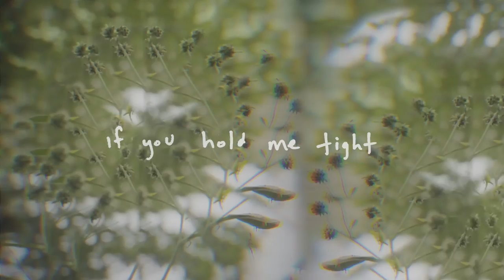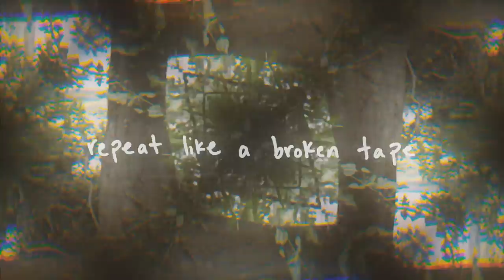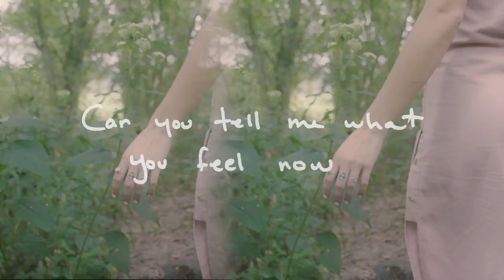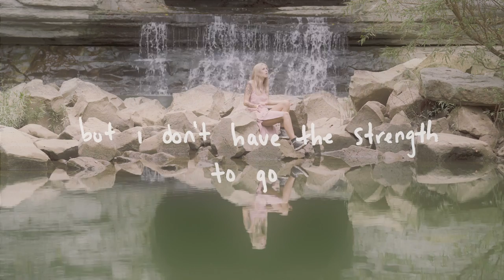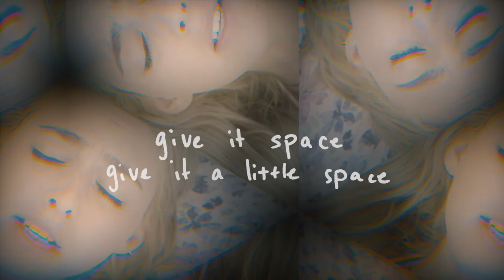Haiva Ru - Space (Lyric Video)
“Space” Lyric video. Music by Haiva Ru ✨

Video shot by Thomas Crabtree

"Space" Lyrics:
I hope you’re the one
I wanna stop searching
If you hold me tight
I might finally stop hurting
We spin like a record (we spin like a record)
We’re just stuck going backwards
(We’re just stuck going backwards, backwards)
I can’t fix this pain I feel
Trying to find a way to heal
Seasons come and go so soon
I feel us fading too

Why do I get the feeling I should let go and give this some space
Beneath the surface can you promise me everything’s okay?
Can you tell me what you feel now so we can save face
Do you have the heart to stay?

I don’t think you’re the one
But I’m scared to be the first one to go
I just want you to hold me tight
So I feel a little less alone
We fix it just to watch it break
Repeat like a broken tape
I want you just to stay with me
But I don’t trust in “meant-to-be’s”

Beneath the surface I can’t you promise you everything’s okay
Wish I could tell you what I feel now so we can save face
But I don’t have the heart to stay

I don’t know if I should stay
But I don’t have the strength to go
Flickering just like a flame
Burning so low
Tell me is it time to be honest?

Burning so low
I don’t have the heart

I don’t have the heart to stay

Give it space, give it a little space
Give it space, just a little babe
(Give it some space)
Just a little babe